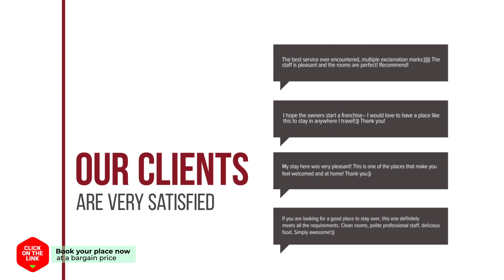Happy Recreational Forest & Auraji Glamping hotel review | Hotels in Jeongseon | Korean Hotels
Happy Recreational Forest & Auraji Glamping hotel video review. Hotels in Jeongseon, asian 3 stars hotels.